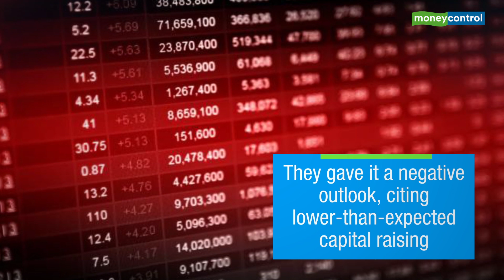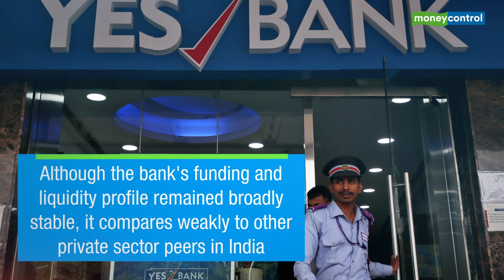Yes Bank falls 8% after Moody's downgrades long term foreign currency issuer rating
Moody's Investors Service said it has downgraded bank's long-term foreign-currency issuer rating to Ba3 from Ba1.

The stock lost more than 84% of its value in the last 1 year due to corporate governance and asset quality concerns